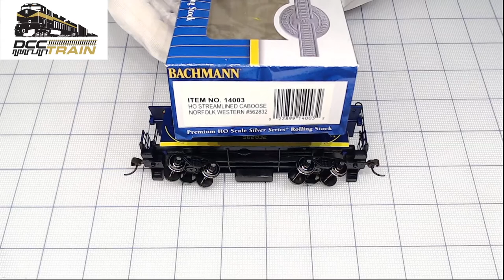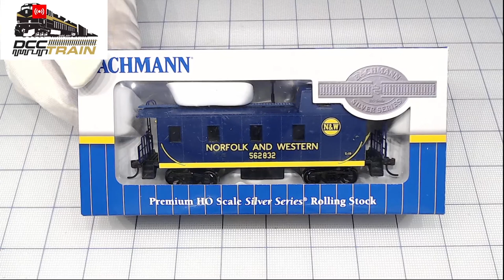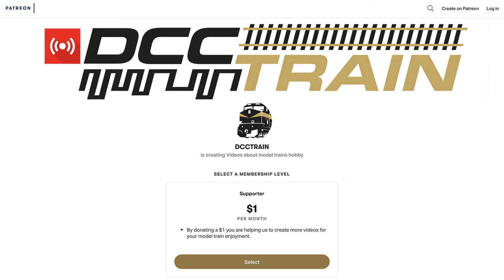Обзор модели Bachmann H0 Caboose